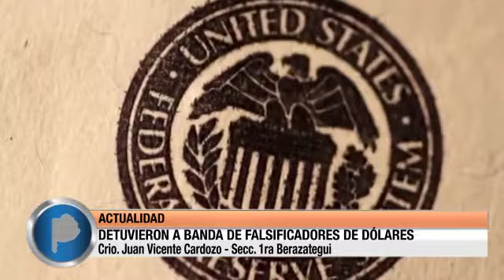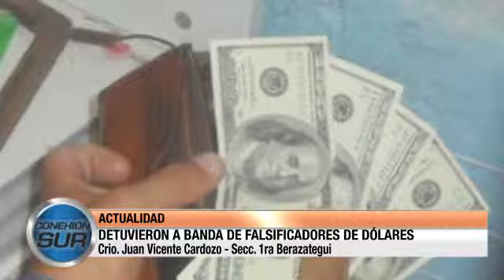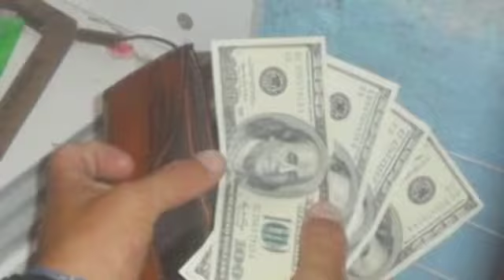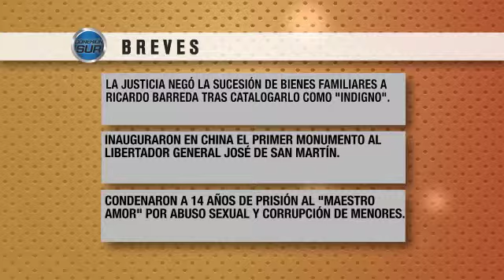CONEXIÓN SUR 01/12/14 Programa Nº54 Bloque #1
DETUVIERON A BANDA DE FALSIFICADORES DE DÓLARES / BALLET PARA LA INCLUSIÓN